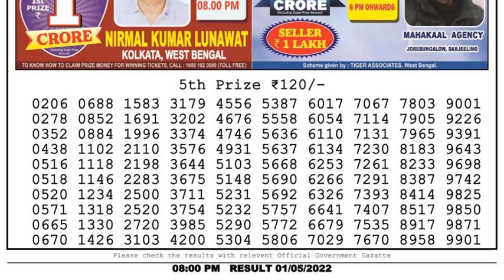Dear Lottery Sambad 8pm today 01.05.22 Nagaland State Lottery Result